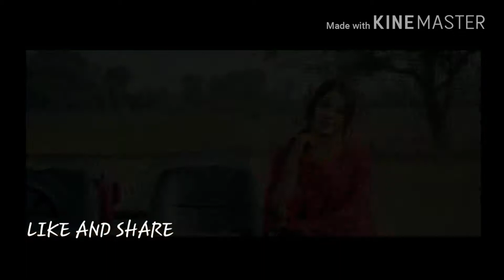Jatti Full Video | Latest Punjabi Song 2018